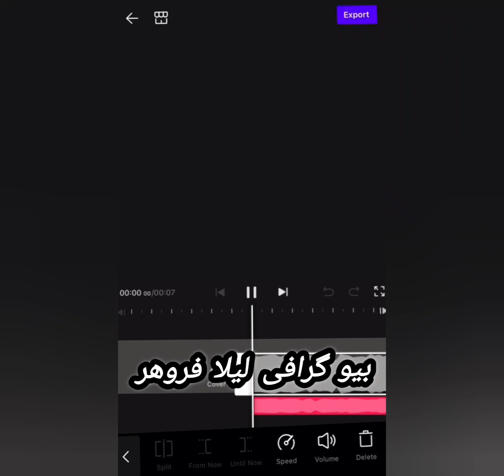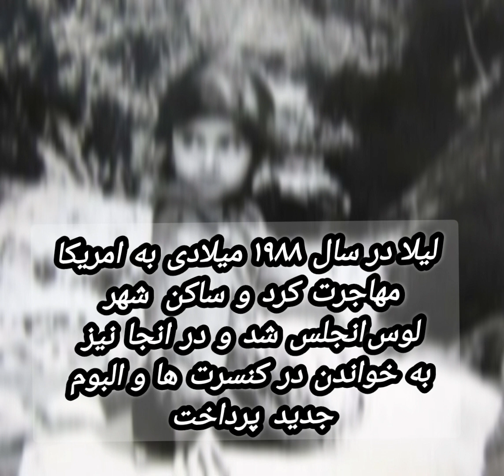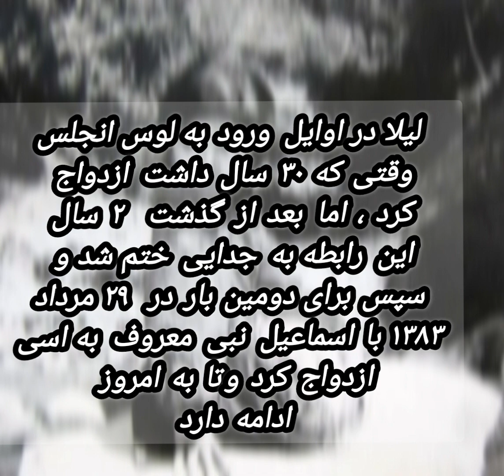بیو گرافی#لیلا_فروهر